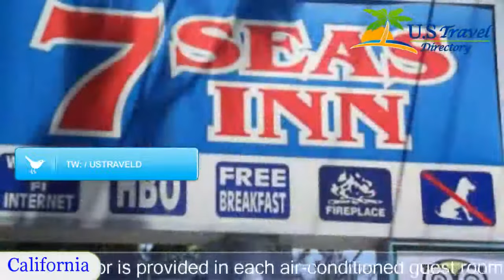7 Seas Inn at Tahoe, South Lake Tahoe Hotels - California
7 Seas Inn at Tahoe 2 Stars South Lake Tahoe, California Within US Travel Directory One of our top picks in South Lake Tahoe.  Just 5 minutes’ walk to Heavenly Mountain Gondola and the Lake Tahoe shore, this South Lake Tahoe motel features a daily continental breakfast and hot tub. A nightly innkeepers reception is also offered at the property. Free WiFi is included.
A small refrigerator is provided in each air-conditioned guest room at the 100% non-smoking 7 Seas Inn at Tahoe. A flat-screen cable TV and free toiletries in the en suite bathroom are also provided.
The breakfasts here includes seasonal fresh fruit, bagels, English muffins, assorted breakfast breads and hot and cold cereal. Coffee, teas, hot chocolate and orange juice are also included.
Private beach passes are offered to guests of 7 Seas Inn at Tahoe. Free parking is provided.
Harvey’s Casino and Harrah’s Casino are within 5 minutes’ walk from 7 Seas Inn. Shopping and dining in South Lake Tahoe and Stateline are within walking distance.
Hotel Location :
 7 Seas Inn at Tahoe, 4145 Manzanita Avenue CA 96150, USA
Booking Now: